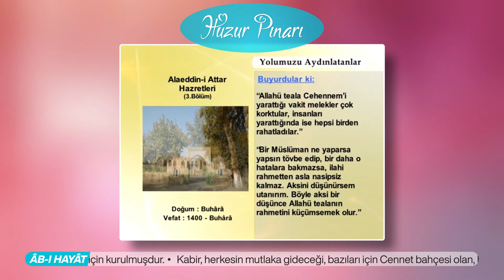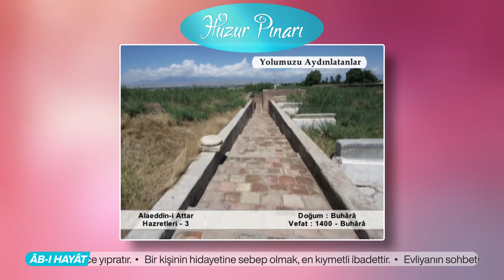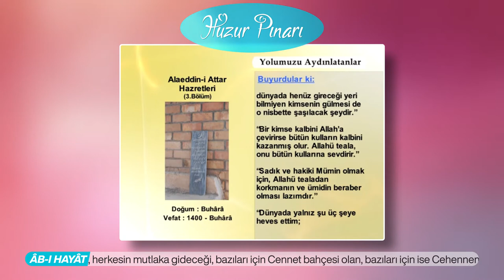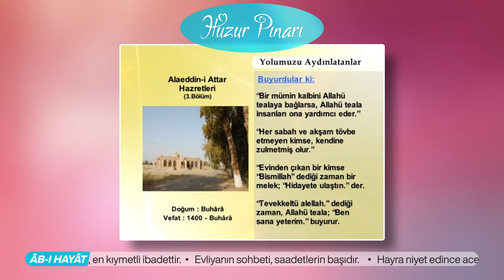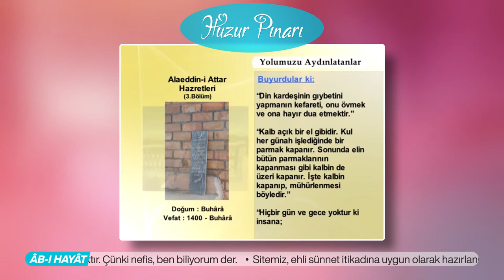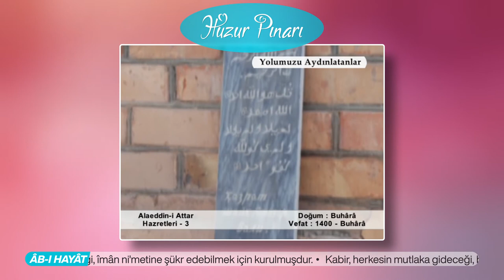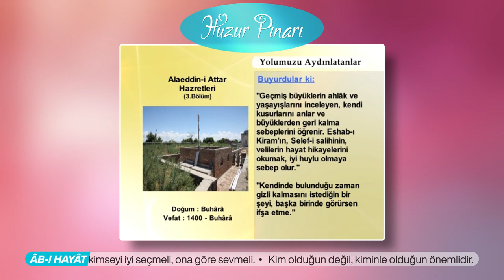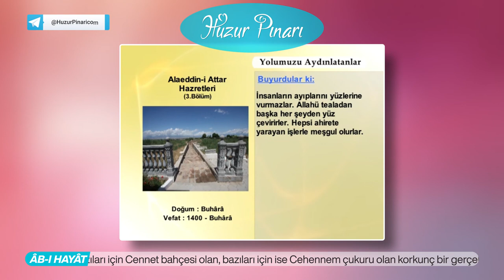Alâeddîn-i Attâr Hazretleri Kimdir? "Kuddise Sirruh" - 3 | Yolumuzu Aydınlatanlar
Buhârâ'da yetişen en büyük velîlerden. İnsanları Hakk'a dâvet eden, onlara doğru yolu gösterip hakîkî saâdete kavuşturan ve kendilerine "Silsile-i aliyye" denilen büyük âlim ve velîlerin on altıncısı. İsmi Muhammed bin Muhammed Buhârî, lakabı Alâeddîn'dir. Doğum yılı belli değildir. 1400 (H.802) senesinde Buhârâ'nın Cağanyân nâhiyesinde vefât etti.

Alâeddîn-i Attâr'ın babası, Buhârâ'nın zengin eşrâfından idi. Üç oğlu vardı. Bunlardan büyük oğullarının isimleri; Şehâbeddîn ve Hâce Mübârek'tir. Alâeddîn en küçükleri idi. Babası vefât edince, oğullarına çok fazla mal kaldı. Fakat Alâeddîn hiç mîrâs kabûl etmeyip, Şâh-ı Nakşibend Muhammed Behâeddîn-i Buhârî'ye talebe olmayı tercih etti.